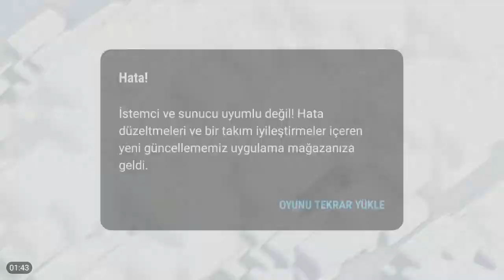GANİMET NASIL KASILIR Clash Of Clans